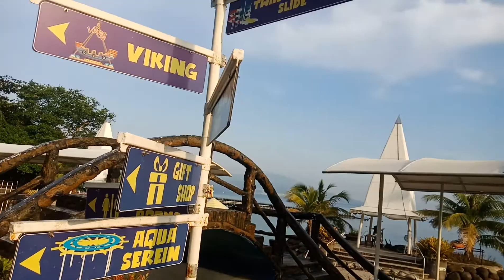Part 4 Mr.Sausage Monkey At Adventure Beach Water Park Subic Zambales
Kaoag sanay na talaga sila sa maraming tao ndi na sila naiilang...